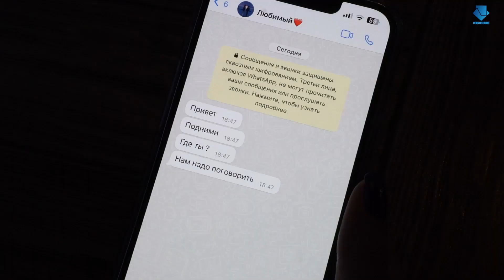Аслан Макушев - Где же ты. Премьера клипа 2023!!!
Ну и не забудь поделиться этим видео с друзьями, пускай тоже посмотрят и напишут в комментариях свое мнение.